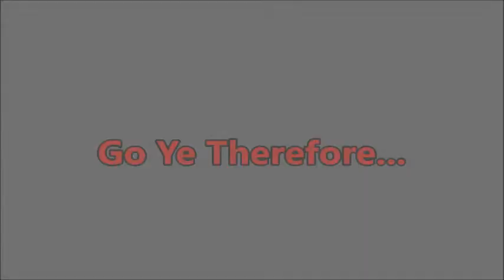Pastor Larry Austin @ Angel Community Church --- Muskegon, MI - "Go Ye Therefore"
Matthew 28:18  And Jesus came and spake unto them, saying, All power is given unto me in heaven and in earth. 19  Go ye therefore, and teach all nations, baptizing them in the name of the Father, and of the Son, and of the Holy Ghost: 20  Teaching them to observe all things whatsoever I have commanded you: and, lo, I am with you always, even unto the end of the world. Amen.